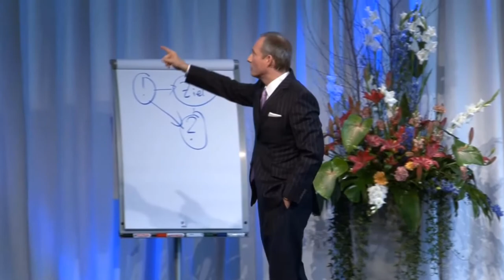"Meine Fehler sind Investitionen gewesen": Finanzielle Freiheit mit Bodo Schäfer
Besser unperfekt beginnen als perfekt zu zögern" 👉 Das ganze Video: "Diese Entscheidung machte mich zum MILLIONÄR | Wieso ENTSCHEIDUNGEN so wichtig sind" 💥 Dein Aktiendepot Vergleich 2020 - Wertpapierdepot-Empfehlungen - Depot kostenlos eröffnen❗